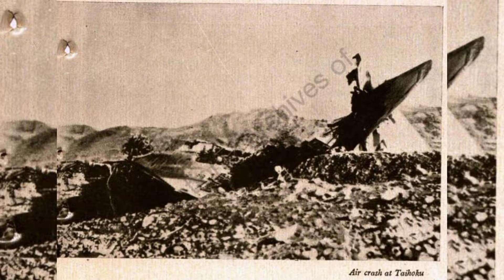Subash Chadra Bose ജയന്തി ജനുവരി 23